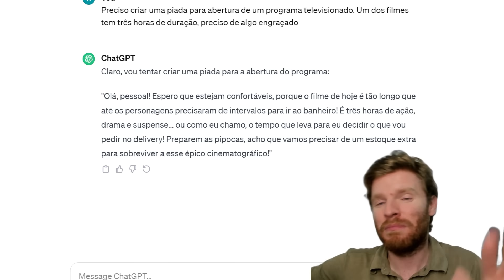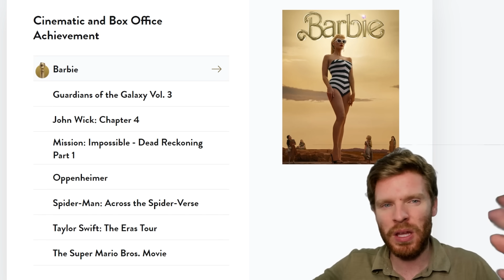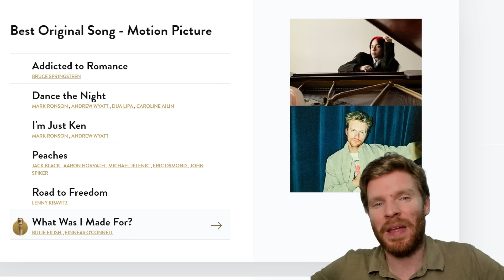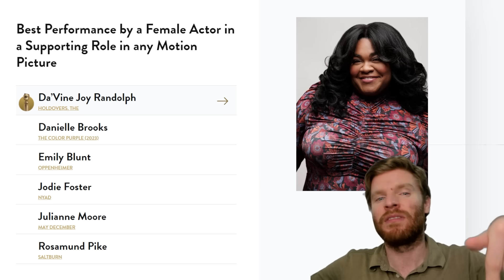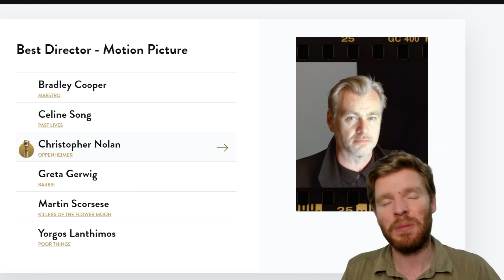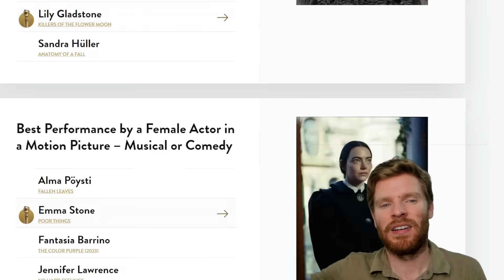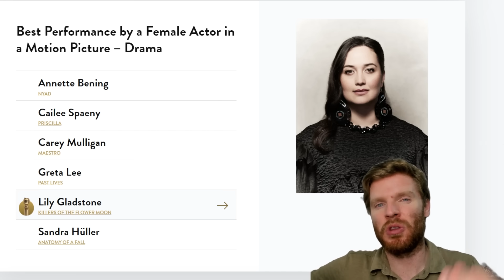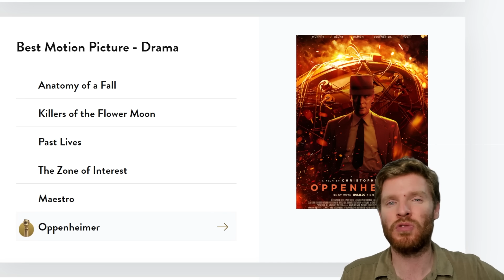Globo de Ouro 2024: análise dos vencedores (cinema): a noite de Oppenheimer e Pobres Criaturas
Análise dos vencedores do Globo de Ouro 2024 nas categorias de cinema. Destaque para Oppenheimer e Poor Things (Pobres Criaturas)

Temas
00:00 - Introdução e apresentador
03:10 - Blockbuster
04:08 - Roteiro
05:11 - Canção original
06:10 - Trilha
06:42 - Ator coadjuvante
07:20 - Atriz coadjuvante
08:09 - Filme em língua não-inglesa
08:54 - Animação
09:33 - Diretor
10:26 -  Ator (musical/comédia)
11:10 - Ator (drama)
12:11 - Atriz (musical/comédia)
12:46 -Atriz (drama)
14:01 - Filme (musical/comédia)
14:53 - Filme (drama)

Seja membro do canal!